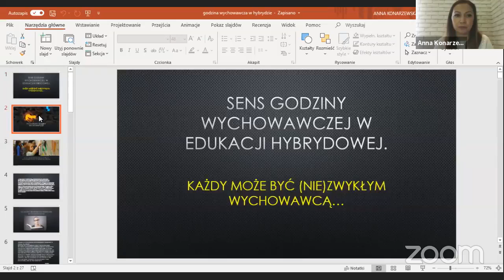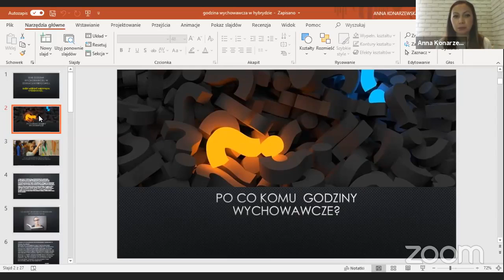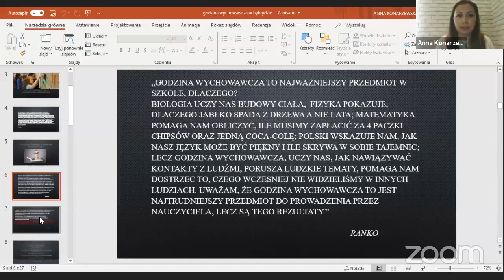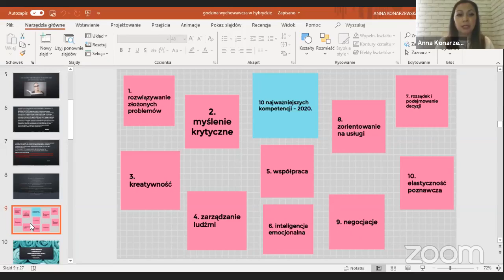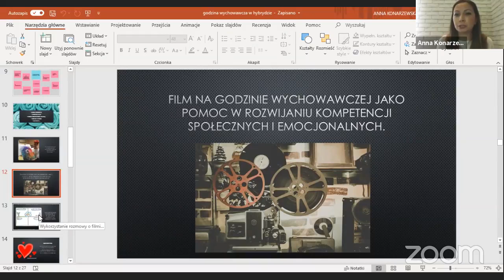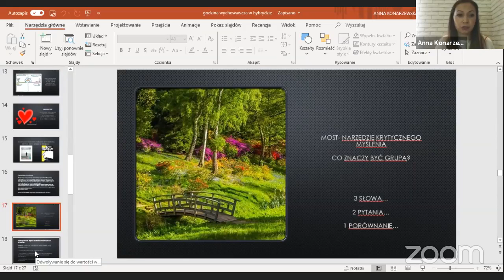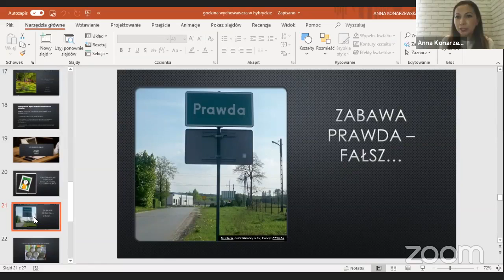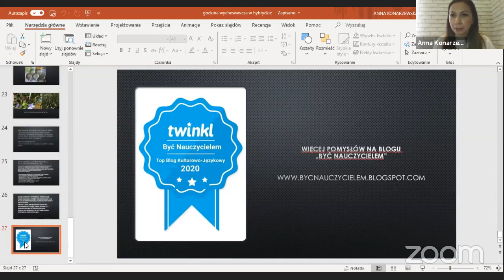Anna Konarzewska "Sens godzin wychowawczych w edukacji hybrydowej" (1/30: ZAIP)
Zimowa Akademia Innowacyjnego Polonisty - prelekcja pierwsza:
Anna Konarzewska "Sens godzin wychowawczych w edukacji hybrydowej".